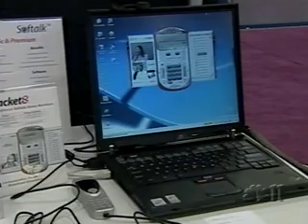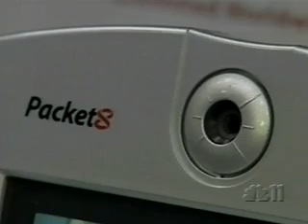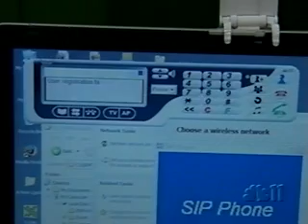Soft Phones - Use your computer as a phone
This segment explains how to turn any computer into a telephone with services that will replace your legacy, landline copper phone service.